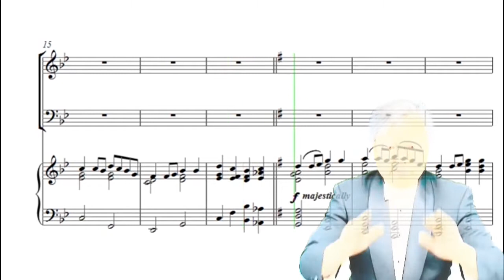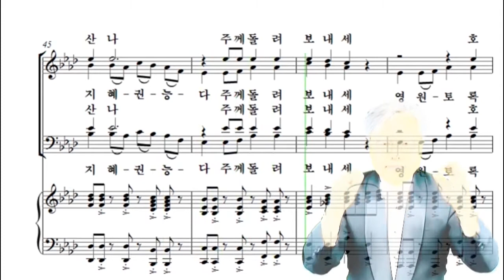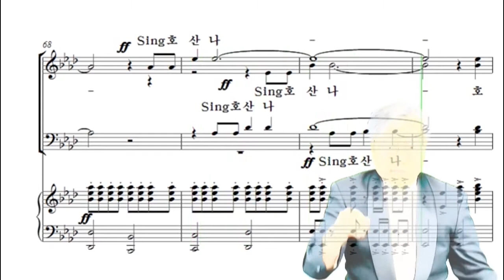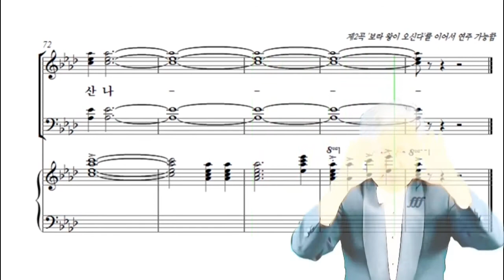1. 주의 영광 선포하라 소프라노 가이드 : 부활절 칸타타 부활의 스토리